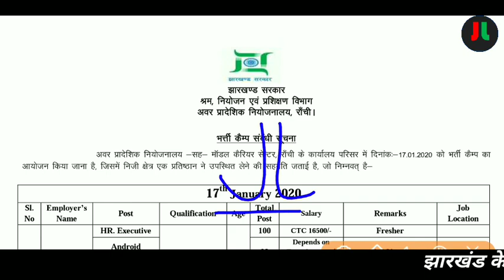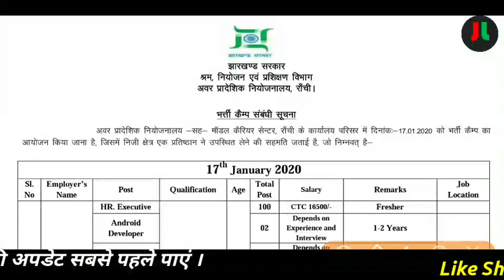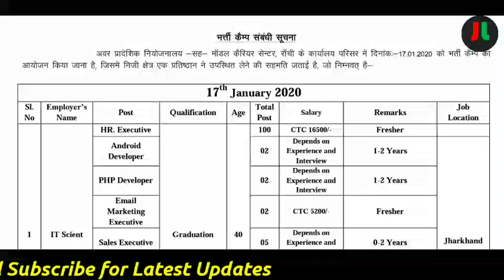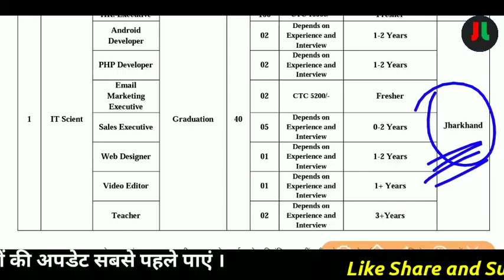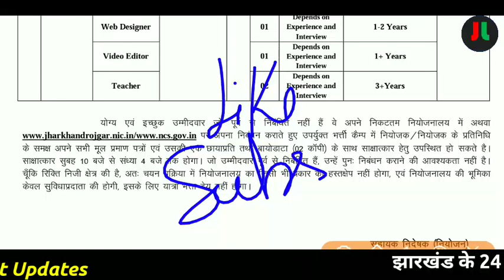राँची में सीधी बहाली 24 जिलों के लिये भर्ती | विज्ञापन जारी 2020 | राँची भर्ती कैंप सूचना 2020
धन्यवाद् ||